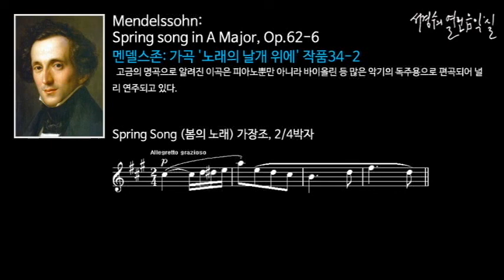Mendelssohn: Spring song in A Major, Op.62-6_‘서경수의 열린 음악실’;미인이 되게 하는 (설명이 있는)음악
멘델스존: 봄 노래 가장조, 작품62-6 Spring song in A Major, Op.62-6/